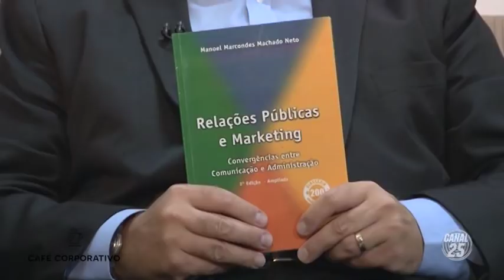#94 - O que é Assessoria de Imprensa?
Manoel Marcondes Neto é o idealizador do Observatório de Imprensa. Ele esteve conosco no Café Corporativo e falou a respeito dessa profissão tão importante no mundo de hoje. Crises de imagens e gerenciamento de crises também foram assuntos do nosso programa de hoje.